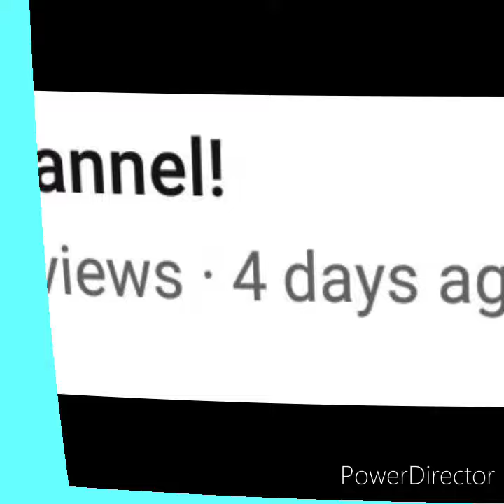bootube rewind 2020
I HOPE YOU LIKE IT, ITS MY ONLY ONE SO PLEASE DONT BE MEAN I HAVE NEVER DONE THIS BEFORE! AND IT TOOK LIKE 1 HOUT FOR A 2 MINUTE LONG VIDEO🤣🤣